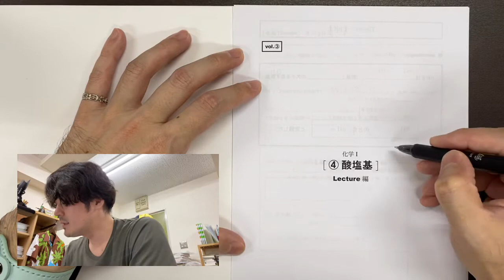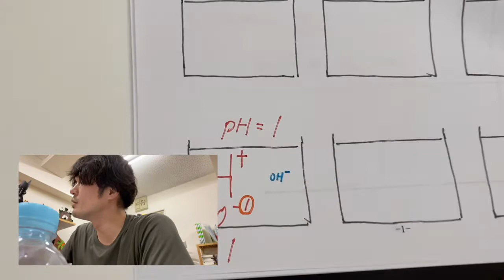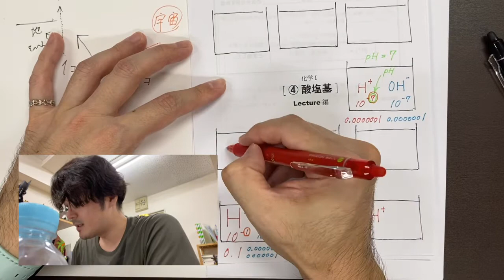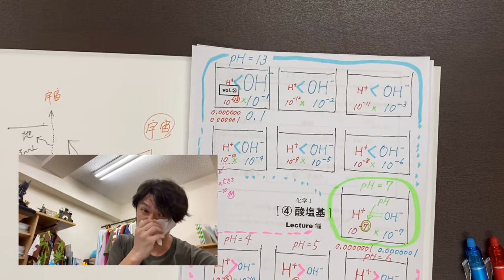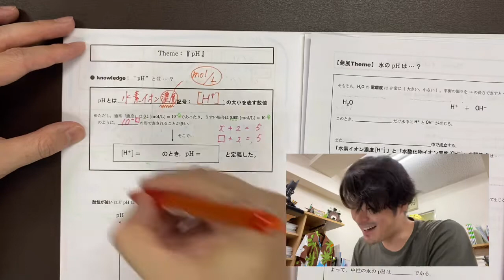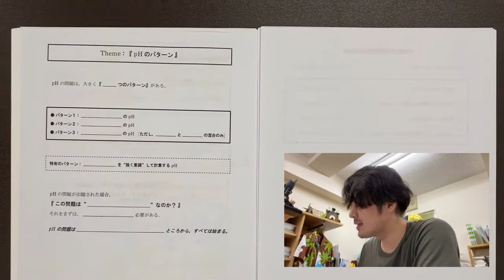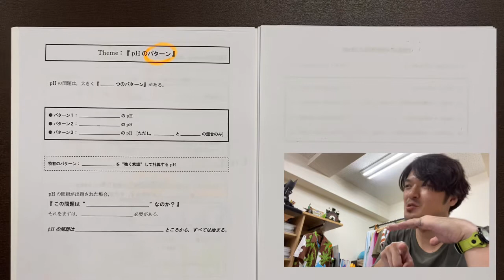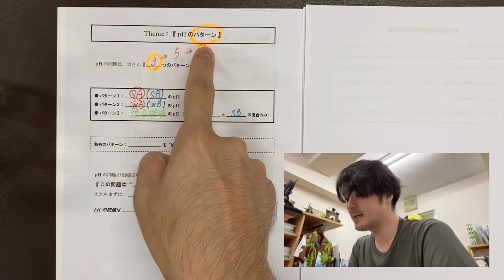【酸塩基】#5 [pH前編]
〜💌受験生のキミへ〜

今なら！【⭐️無料体験授業】申込受付中！

先着順！申込を急げ！

↓のホームページから、御申込できます.

↓本動画について↓

いよいよ、
【平衡】の中でも、
最難関エリアである、

💎✨【pH】の世界

へと、突入だ.

ここを越えたとき、

キミの平衡ライフの、すべてが、変わる.